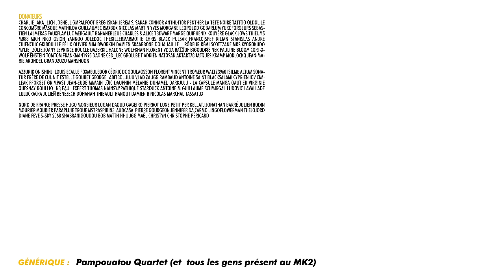IL EPOUSE UNE POUPÉE !!! BADNEWS #293